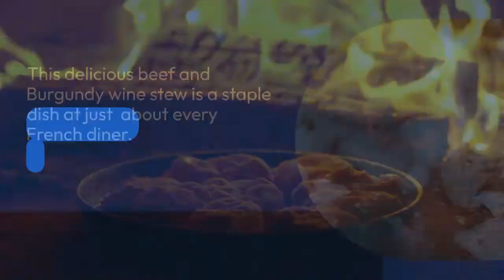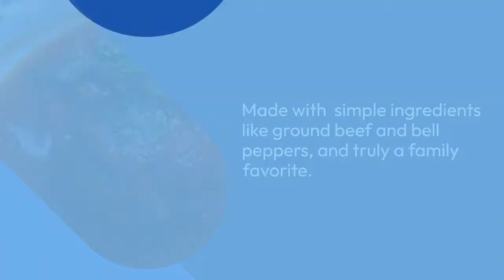Top 10 favorite cozy recipes perfect for fall in Austin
Austin, TX Kid Day Camp We're ready for all things fall the moment summer ends, from cozy fall sweaters to pumpkin spice lattes and, of course, cozy fall recipes.
To kick off the fall season, we've compiled a list of the best fall comfort foods to share with your family.

If you're looking forward to cooking, here are a few ideas for cozy, hearty, and delicious fall recipes.